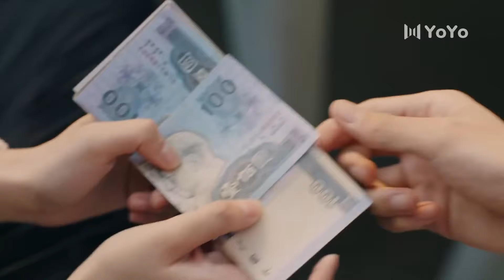灰姑娘感谢傲娇男孩，赢得竞赛聚会吃饭，给傲娇男孩买零食💖上游 A River Runs Through It